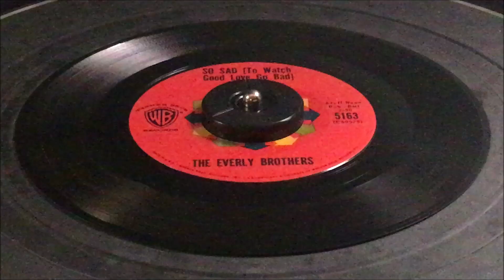The Everly Brothers ~ "So Sad (To Watch Good Love Go Bad)" vinyl 45 rpm (1960)